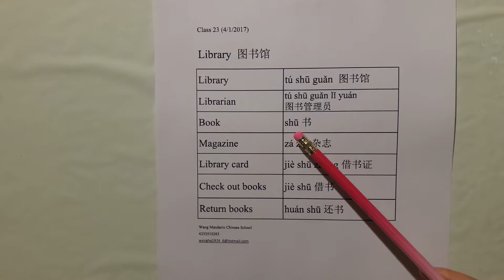Mandarin Chinese Class 23 Library